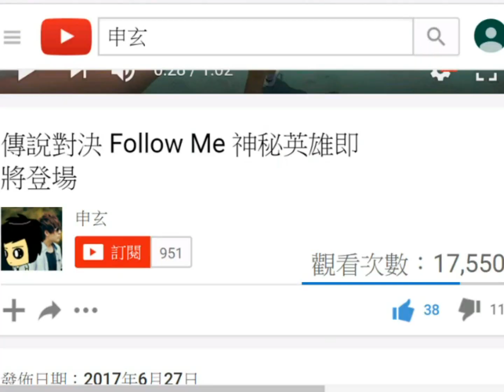傳說對決 必看！補兵＋推塔攻擊模式的重要性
曾經我與那顆星星那麼近～